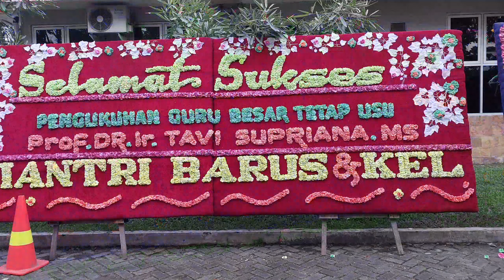Acara Prosesi Pengukuhan Prof. Dr. Ir. Tavi Supriana, MS